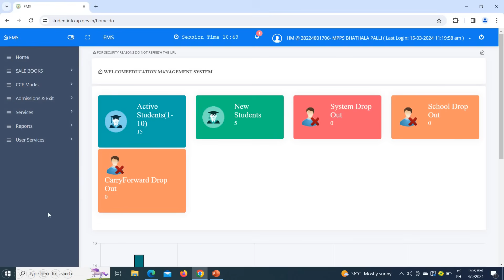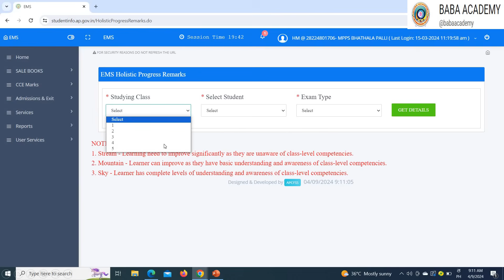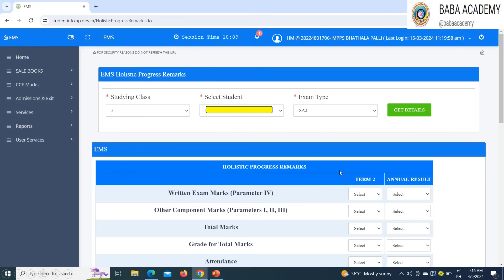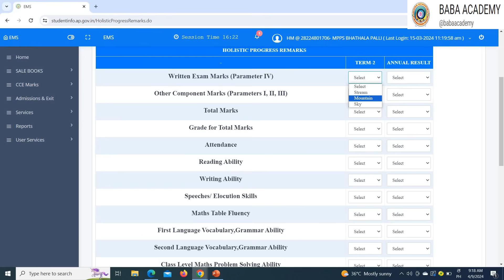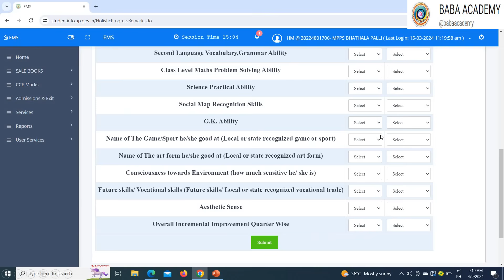HOLISTIC PROGRESS CARD/REMARKS#STUDENTINFO#EMS#HOW TO SUBMIT HOLISTIC PROGRESS REMARKS IN STUDENTINF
Studentinfo site లో Holistic Progress Card/Remarks submit  చేసే విధానం